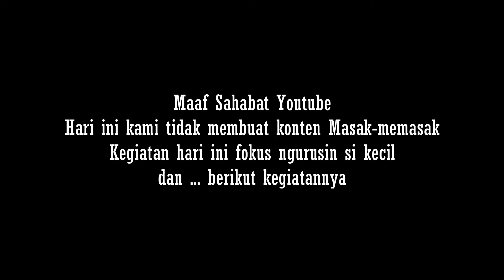GAK BIKIN KONTEN MASAK || Edisi Ngasuh dulu Bayi Lucu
Kembali lagi di Yuslia Channel
Maaf ya temen-teman hari kami belum bikin konten
masak-masak lagi
dikarenakan ada tetengga sebelah rumah yang meninggal dunia
Mohon maaf ya,,,semoga besok video baru sudah ready kembali
Terima kasih banyak sudah menonton video ini

Follow juga FB & instagramnya @lianiyuslia
Mohon maaf juga jika banyak salah-salah karena masih belajar
Semoga Bermanfaat dan sampai Jumpa di Video Selanjutnya
Tetaplah Tersenyum & Semangat di Setiap Harinya
Tonton ya sampai selesai